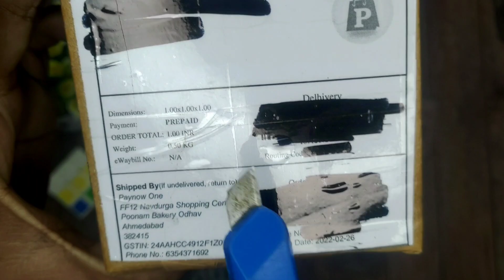Daily Unboxing #160 | Paynow1 Rs.1 Free Sample Unboxing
Rajveer Rupam

Gears Used:-